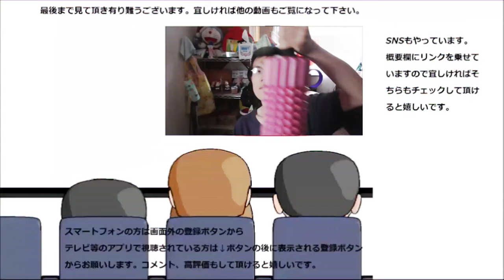【大食い？】 業務スーパーの輸入ビスケット三種食べ比べてみた。サクサクサクサクの中の一番は～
業務スーパーのビスケット三種を食べ比べてみました。サクサク音がどれも凄い~しかも甘いだけじゃない！！
贈り物は此方まで↓
〒153-0042